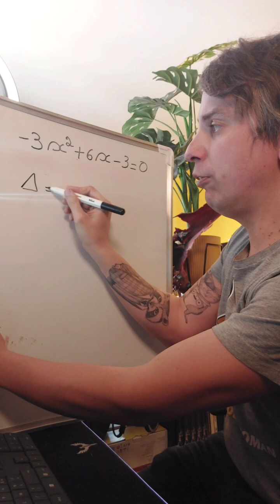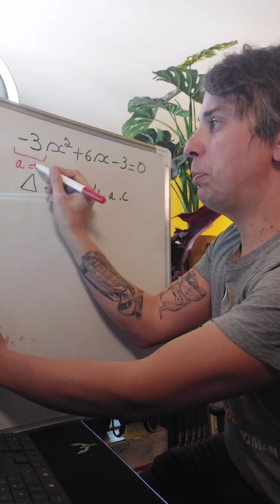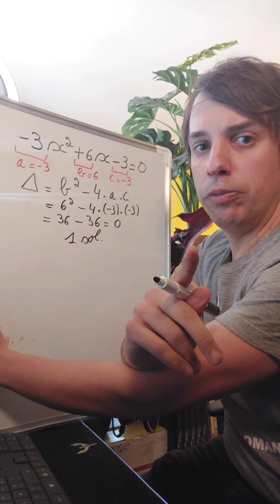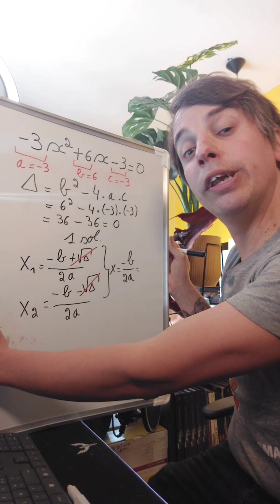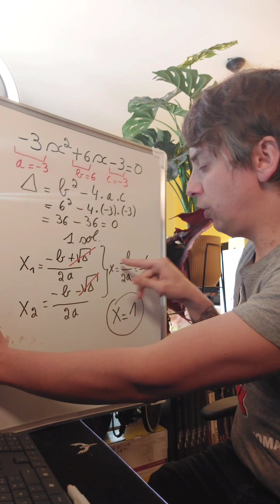Résoudre une équation du second degré (cas où le discriminant est nul)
Résoudre une équation du second c'est super simple !

Tu dois connaître tes formules et les appliquer!

Un peu comme une recette de cuisine.

Les vidéos sont désormais visibles sur enseignons.be dans le rendez-vous

                                             HEY ! MATH CA !
                                       Tous les mercredis à 13h

Matériel utilisé :

Lumière Keylight Elgato
Webcam logitech c920
Appareil photo Canon EOS 800D
Appareil photo Canon EOS M50
Objectif Canon EFS 18-135 mm
Micro Trust Gaming GXT 252 Emita
Casque Gaming ROG DELTA
Elgato Stream Deck 15 touches